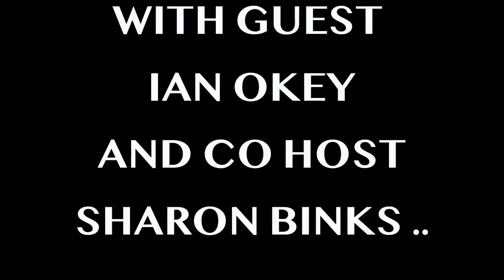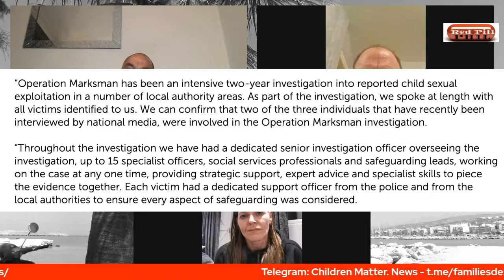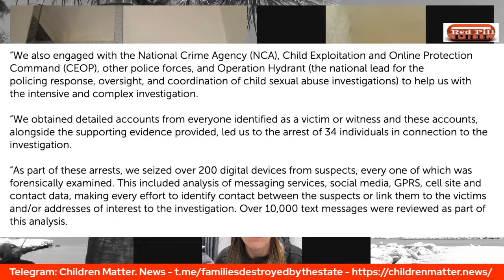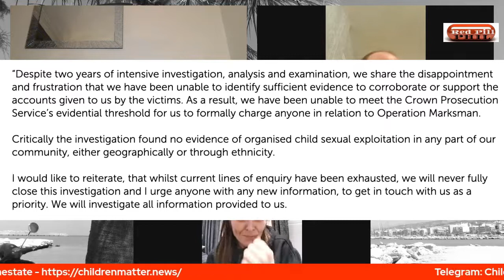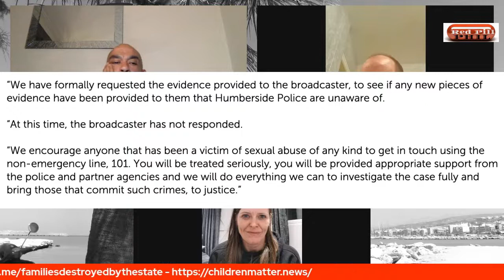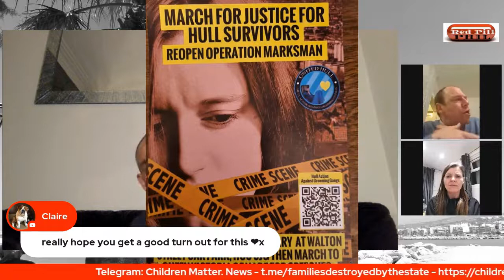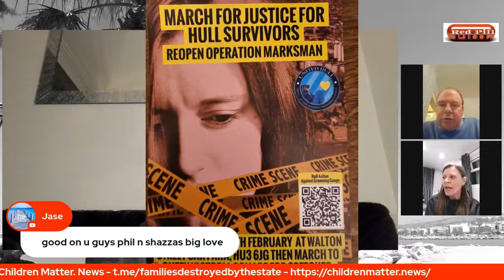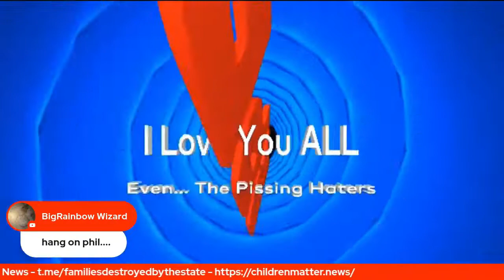What is happening in Hull ? on the issue of grooming Part 2